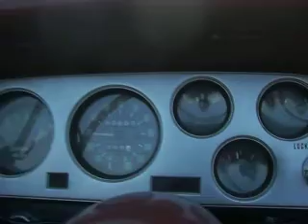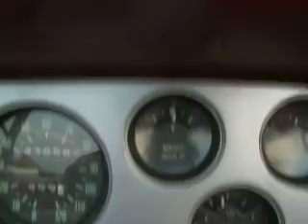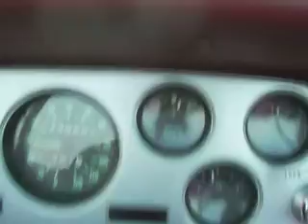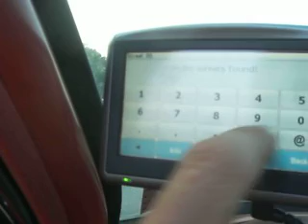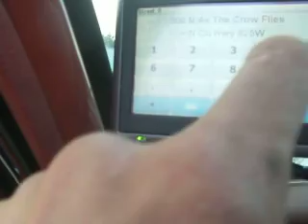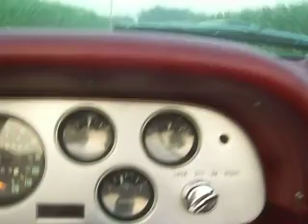Cornfields And The Whistle.(9:44 Secs)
Listen for it...